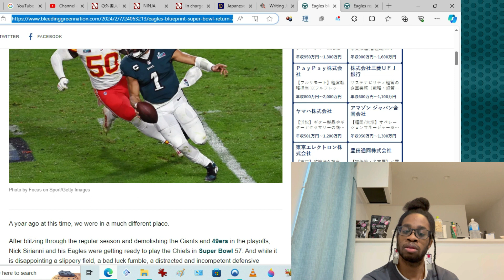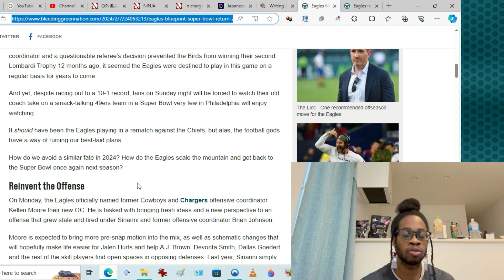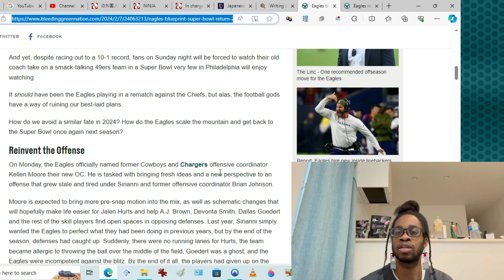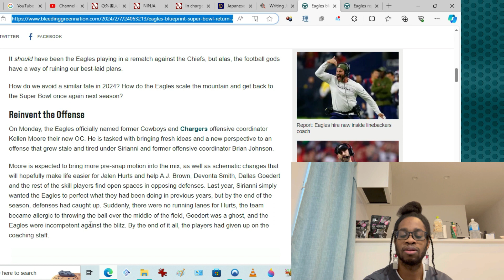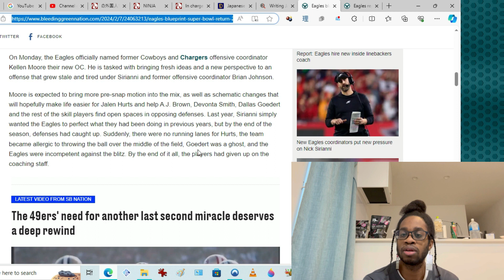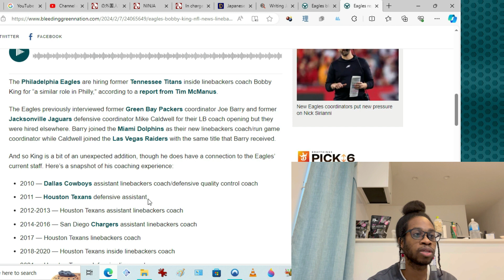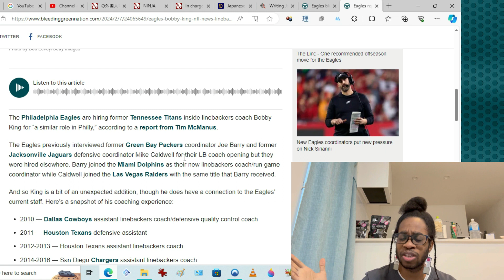Analyzing Super Bowl Blueprint For The Eagles Part 1: Reinventing The Offense...What Went Wrong